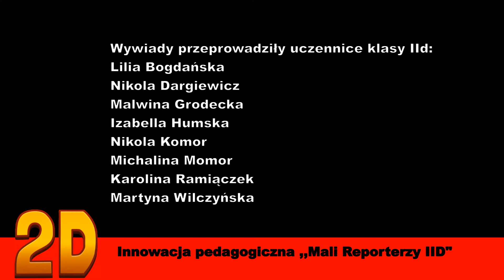Życzenia z okazji Dnia Dziecka